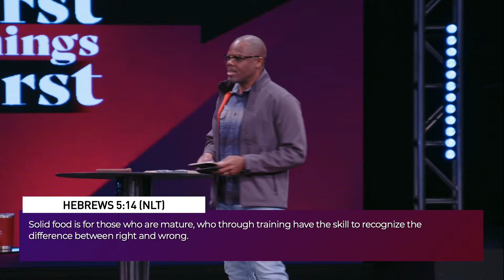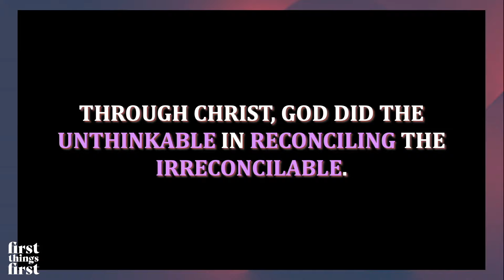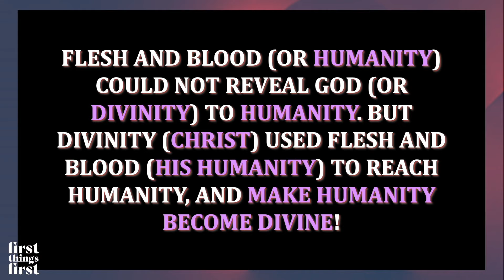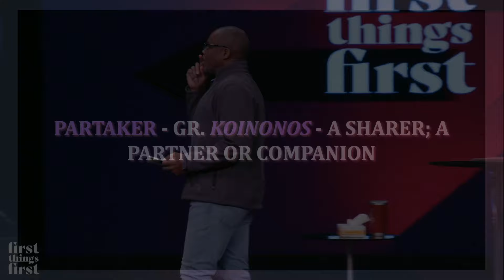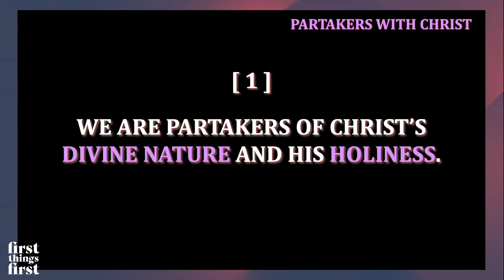PT 5 | Partakers With Christ | FIRST THINGS FIRST | James E. Ward Jr. | INSIGHT Church